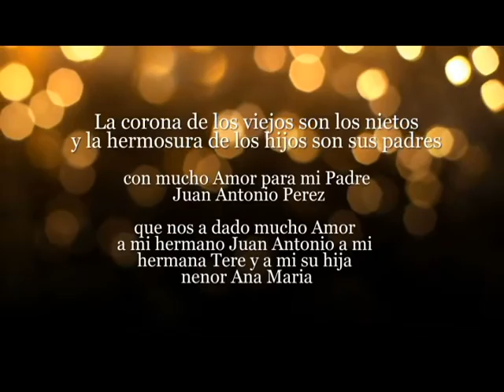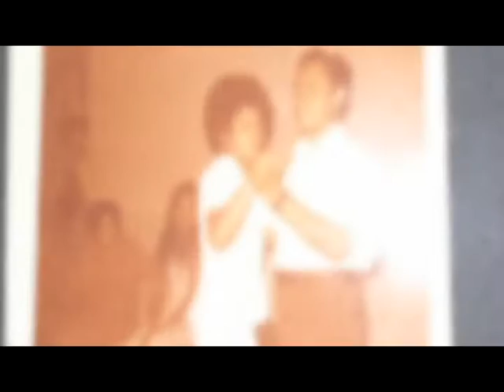Don Juan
Rest in Peace Don Juan you will be missed